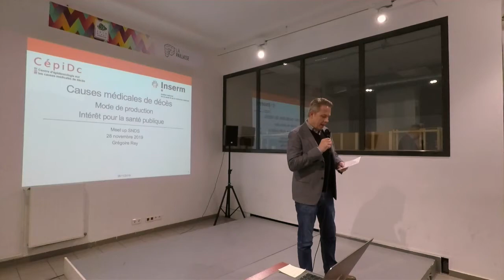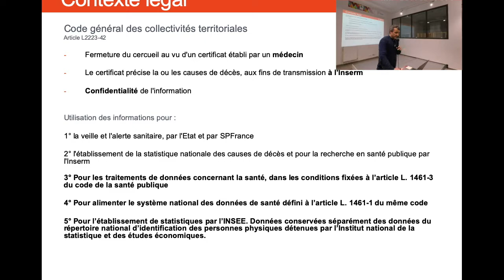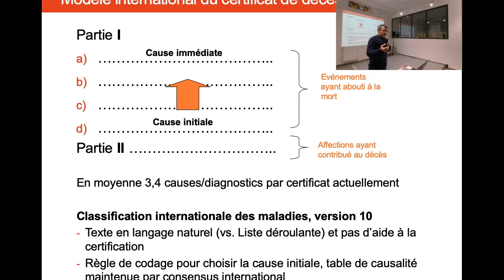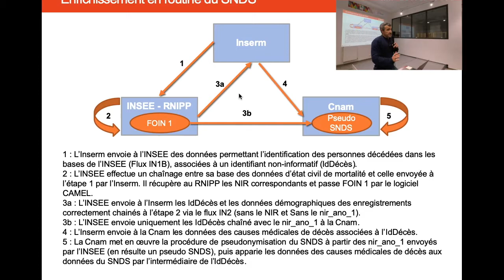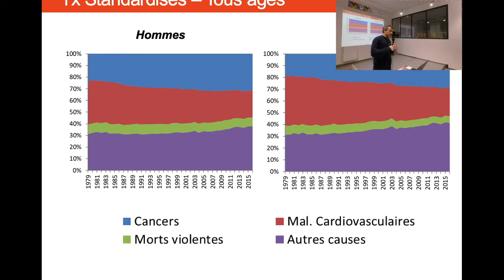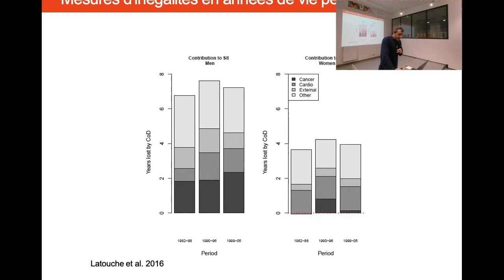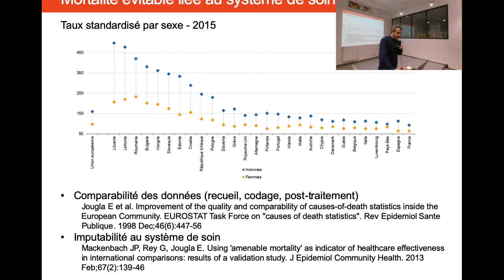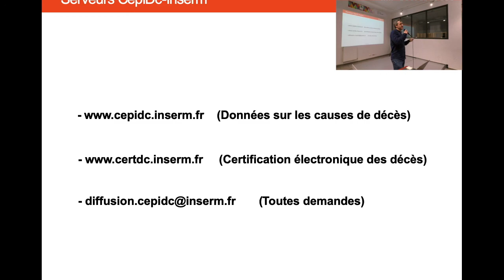Comment les données du CépiDc sont-elles collectées ? par Grégoire Rey, directeur du CépiDc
Comment les données du CépiDc* sont-elles collectées et quelles sont leurs possibles utilisations ? par Grégoire Rey, directeur du CépiDc (CépiDc-Inserm).